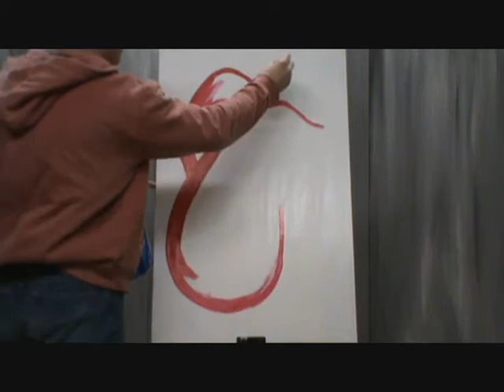Rolling Stones-SPEED PAINTING!!!!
Denny Dent inspired Stones painting.  "Start Me Up" by The Rolling Stones.  to see other projects and post a comment with ANY ideas, questions or requests.